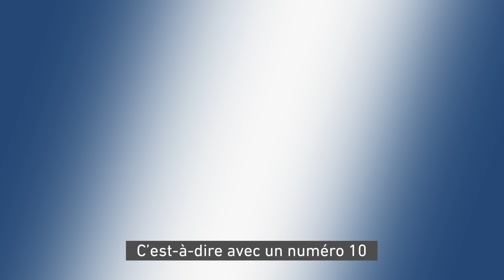Le casse-tête d'Ole Gunnar Solskjaer - Foot - C1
VIDEO FOOT - Mercredi au Parc des Princes, le manager mancunien va se présenter avec une équipe décimée. Pas une bonne nouvelle pour des Red Devils battus sur leur pelouse au match aller (0-2).